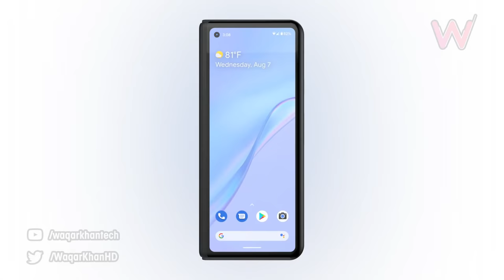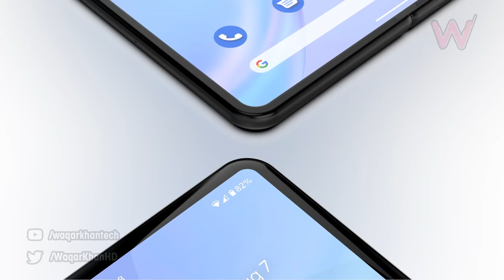Google Pixel Fold - Introduction!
Hey guys in this video I am going to show you what Google's version of the Foldable phone could look like, this concept is based on the current pixel 5 design...

Note:
*Please give all due credit if you are using my renders...
*Some The Images/Pictures/Video Shown In The Video Belongs To The Respected Source, I Am Not The Owner Of Those Pictures Showed In The Videos, There are Source link given (if Available) …